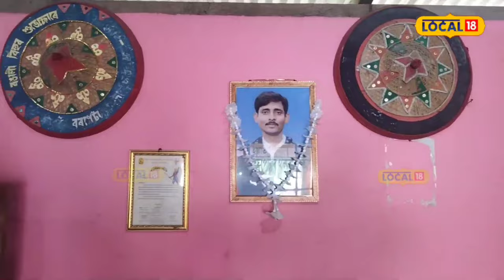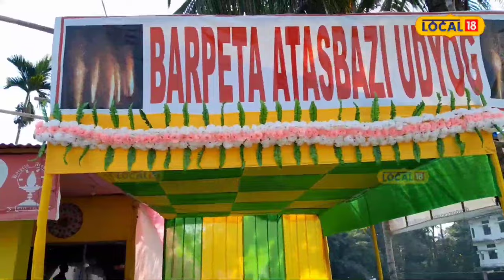Fire Crackers for Diwali : অসমৰ ইতিহাস প্ৰসিদ্ধ ১৩৮ বছৰীয়া এখন আতচবাজী উদ্যোগ!